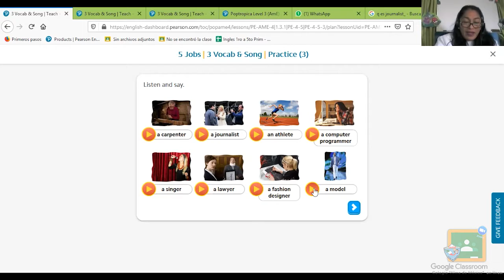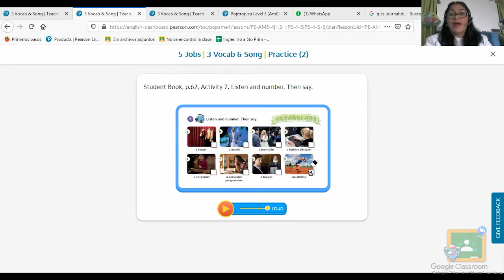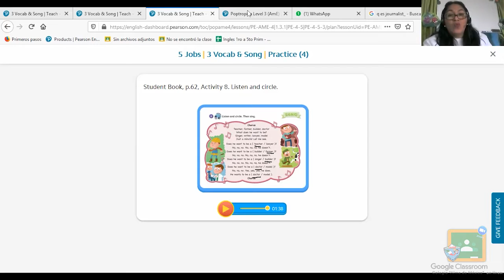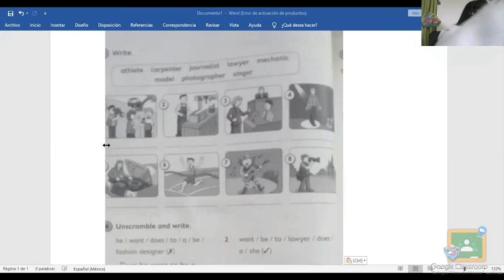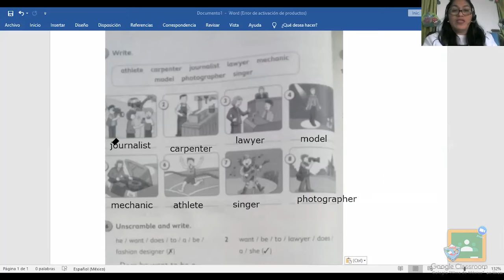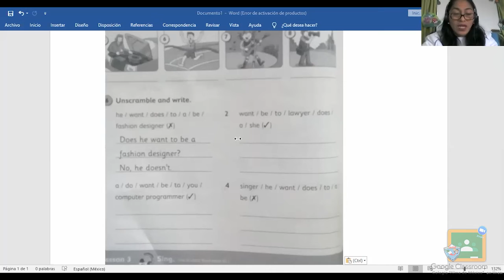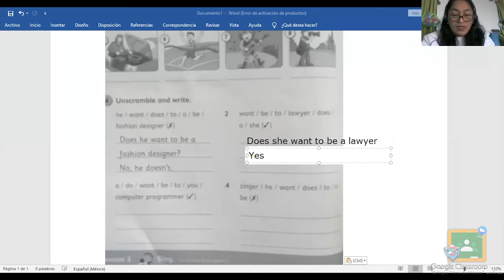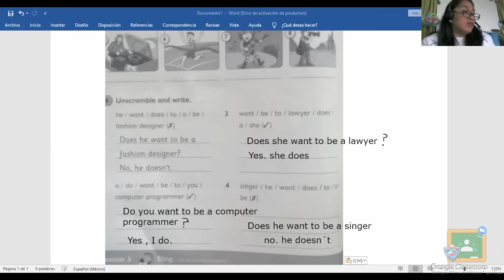3ro Primaria - Inglés: Vocabulary